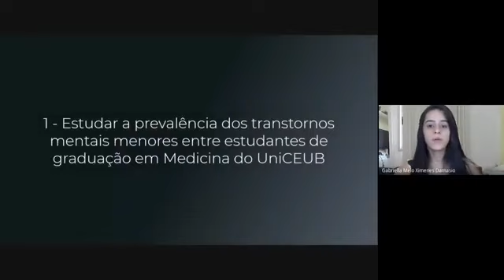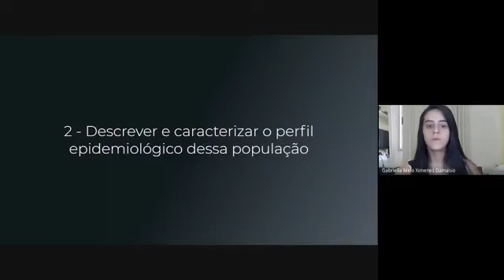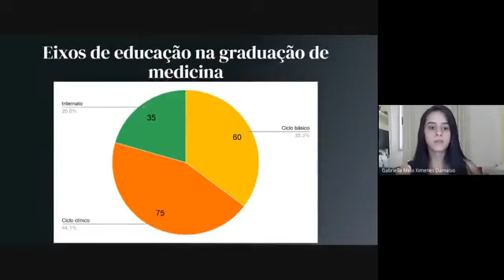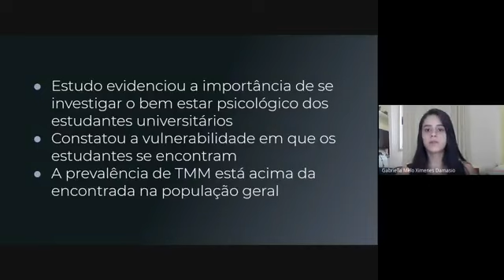(391-UniCEUB) PREVALÊNCIA DE TRANSTORNOS MENTAIS MENORES E CARACTERIZAÇÃO DE PERFIL EPIDEMIOLÓ...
(391-UniCEUB) PREVALÊNCIA DE TRANSTORNOS MENTAIS MENORES E CARACTERIZAÇÃO DE PERFIL EPIDEMIOLÓGICO ENTRE ESTUDANTES DE MEDICINA: UMA AMOSTRA DE BRASÍLIA – DF

"Autor: Tamires Martinelli de Oliveira Ferraz
Orientador: Alberto Vilar Trindade
Colaboradores: Gabriella Melo Ximenes Damásio, Guilherme Pereira de Moraes Silva.
Palavras-Chaves: Estudante; Medicina; Saúde Mental; Epidemiologia; Transtornos Mentais Menores."